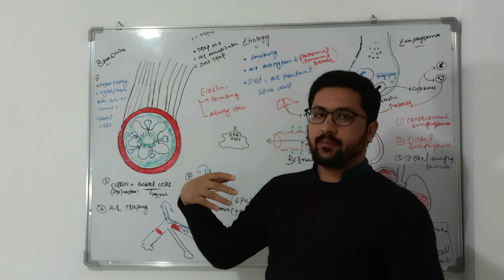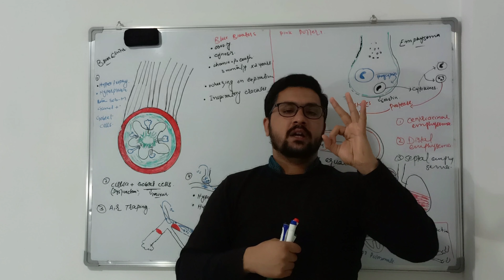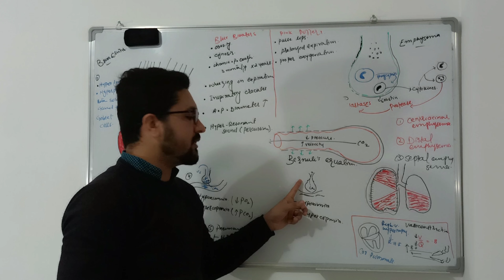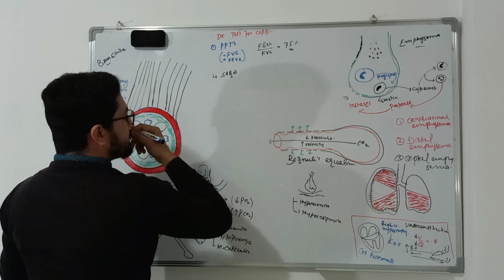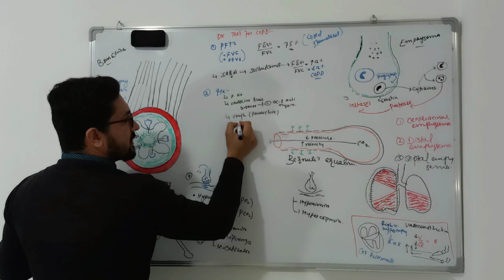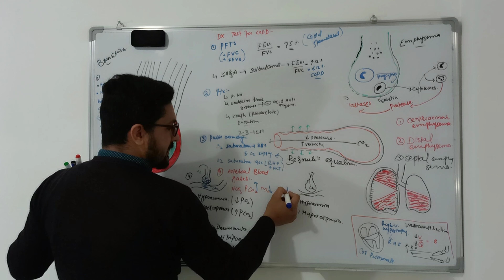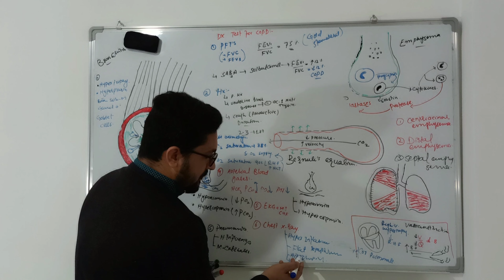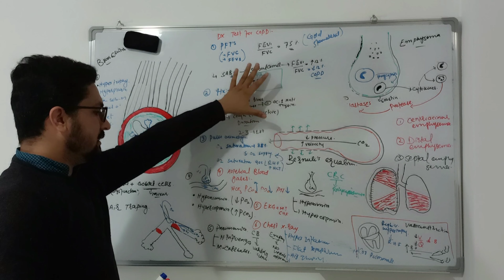COPD Part-03 | Clinical Features| Diagnostic Test| Dr.Hussain| Respiratory Pathology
Chronic obstructive pulmonary disease (COPD) is the name for a group of lung conditions that cause breathing difficulties. It includes: emphysema – damage to the air sacs in the lungs. chronic bronchitis – long-term inflammation of the airway .